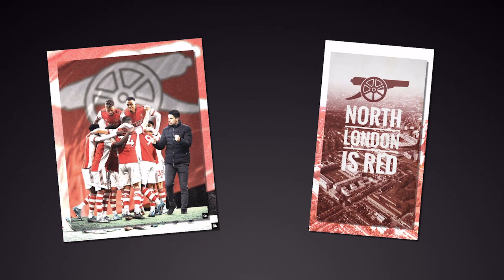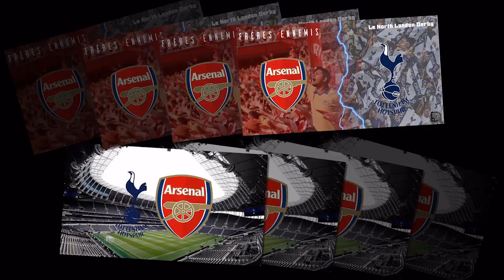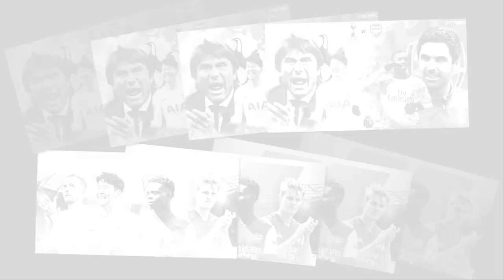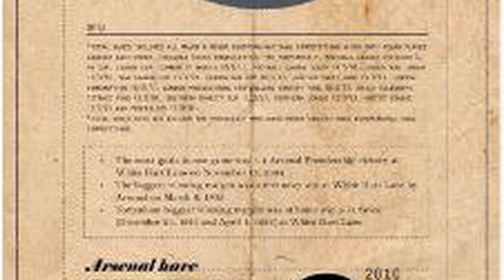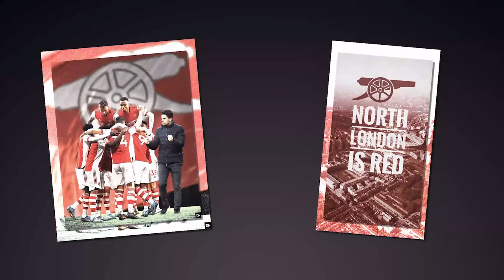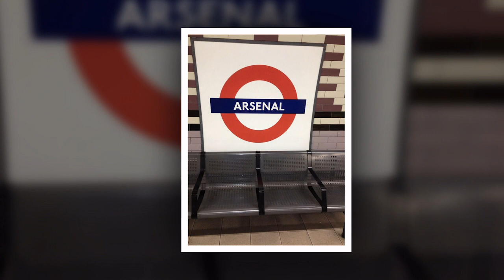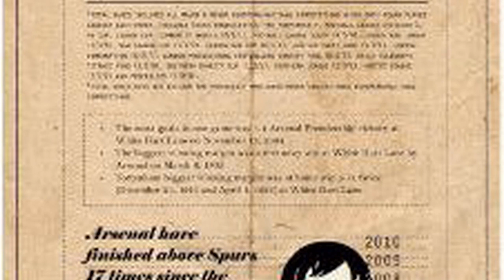ሰሜን ለንደን ቀይ ናት። ዝነኛዋ ሹም አጫሽ ከደምበል እስከ ሰሜን ለንደን የጉዞ ማሥታወሻዬ ኤፍሬም የማነ | Tottenham Vs Arsenal